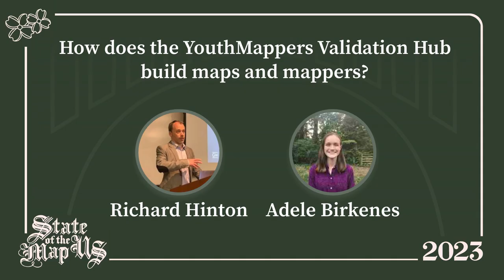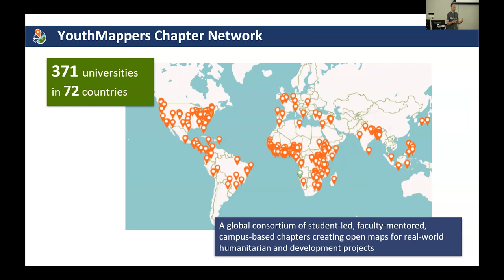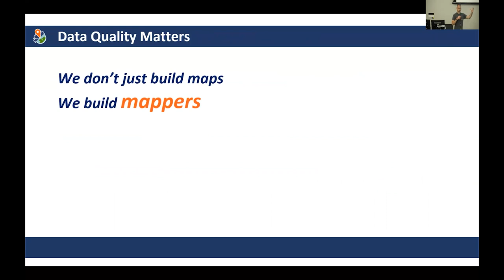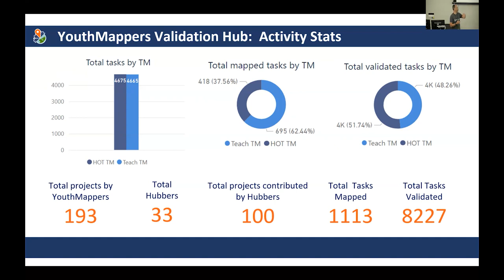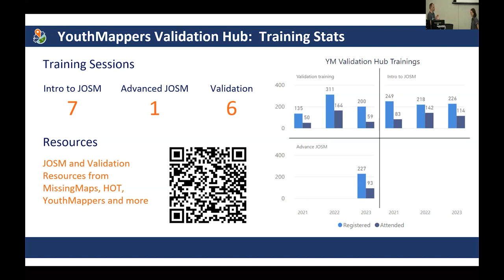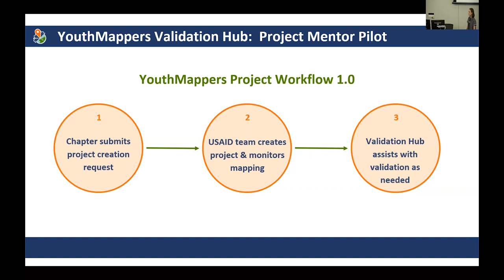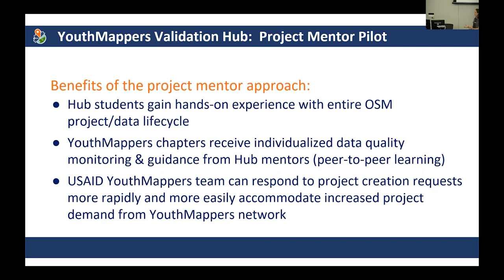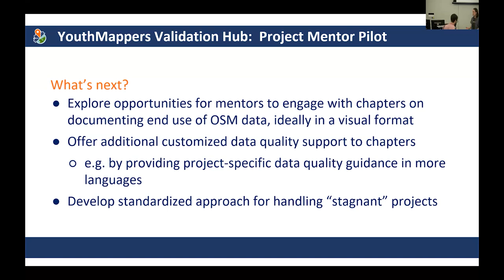How does the YouthMappers Validation Hub build maps and mappers? – Richard Hinton & Adele Birkenes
Since 2019, the YouthMappers Validation Hub, staffed by experienced student mappers, has provided OSM data quality support to the YouthMappers network. In this session, we share an overview of the Hub’s activities and statistics that demonstrate the impact of the Hub’s project validation and training efforts. We introduce a pilot “project mentor” initiative undertaken in collaboration with the USAID GeoCenter that has matched Hub mappers with global YouthMappers chapters that are conducting remote mapping projects on the Tasking Managers. In this innovative approach to project management, experienced mappers provide peer-to-peer mentorship on data quality throughout the mapping process rather than just during the final validation stage.